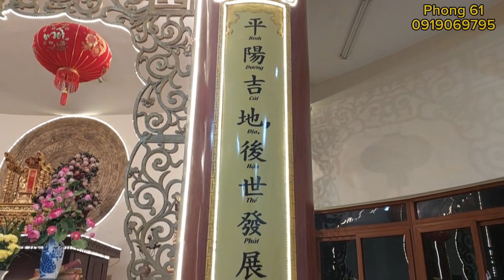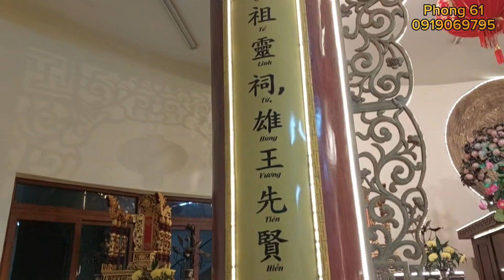Đền Vua HÙNG VƯƠNG Ở Hoa Viên Bình Dương